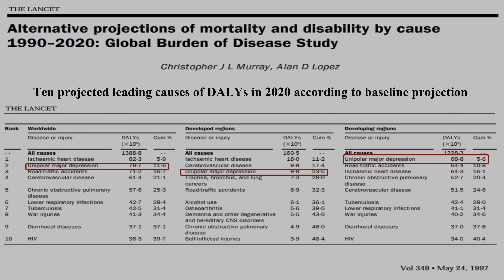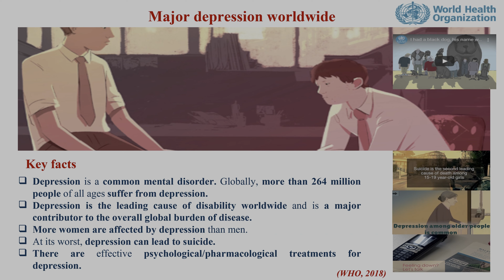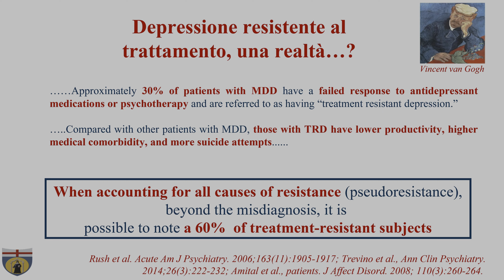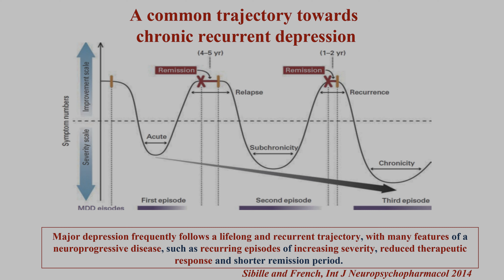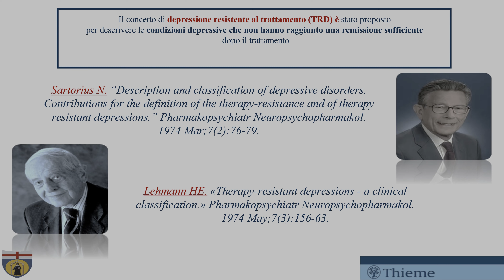CORSO PSICHIATRIA/UNIGE: Gianluca Serafini, Depressione Resistente Depressione Ricorrente